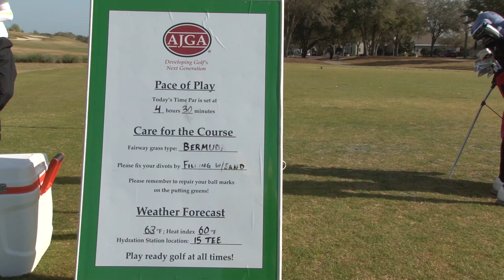Final recap of the Annika Invitational